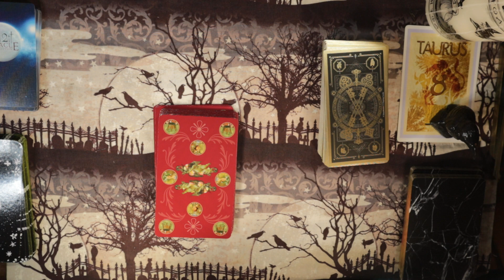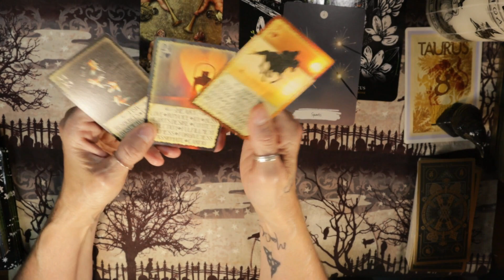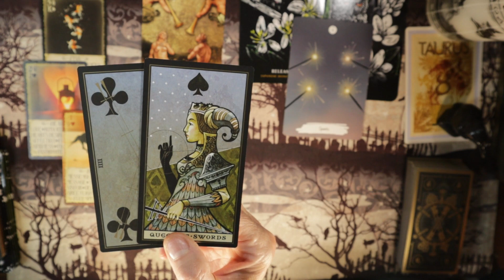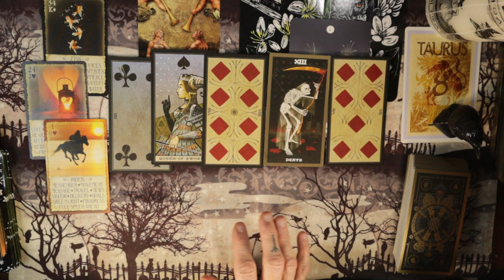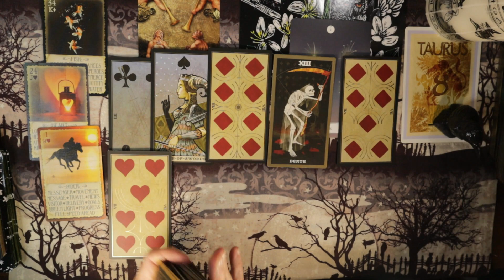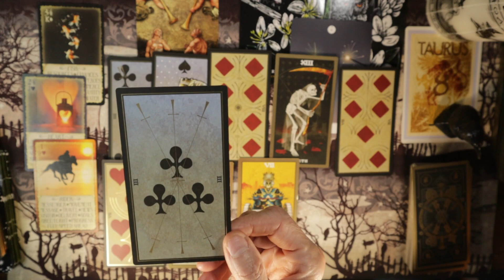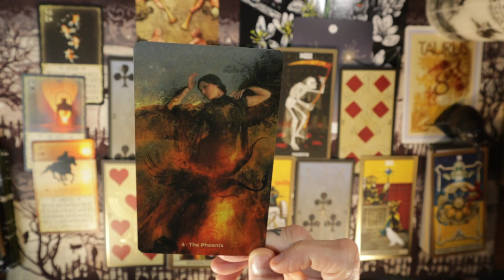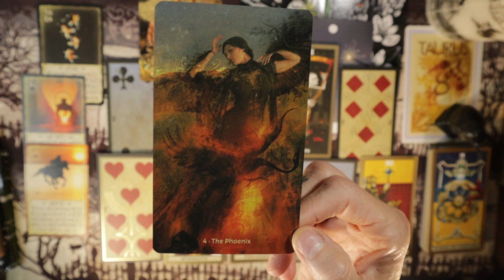Taurus Love ❤️ Embracing the NEW, Embracing the NEW YOU! Rising up out of the Ashes! / Sept. Tarot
Welcome Taurus to Forest for the Trees Tarot and to your September 2023  LOVE tarot and oracle card reading. This tarot reading will not resonate with everyone, so please take what you need to hear for your situation from this tarot reading and leave the rest.

Tarot of the Heart
Keymaster Tarot
Flowers of the Night Oracle
W.I.T.C.H.
In2it Oracle
The Price of Love Oracle

w.i.t.c.h.